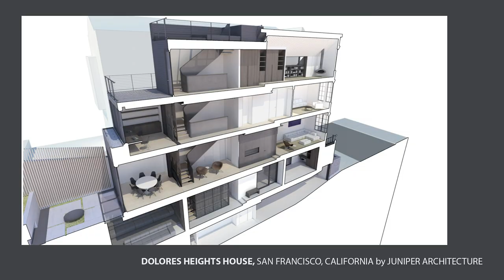You Are the Architect of Your Life: A Conversation with Josh Lowe About Conscious Life Design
Maine-based architect, Josh Lowe, lives with his wife and daughter on a coastal Maine island—a decision that was as carefully considered as the process he uses for design creation. Less than three years ago, their young family was in San Francisco, with Josh working on residential and commercial projects coming out of the Bay Area tech boom. Many of their friends were transplants like themselves, who had moved to the area early in their careers in order to gain experience among their intellectual peers, and over time gradually moved away again. As their daughter got older, Josh and his wife, Carleigh, decided to seek a community with more stability: a place where people stay, and where they could raise their daughter to sail, ski and otherwise appreciate a close connection with the outdoors. On this episode of Radio Maine, Dr. Lisa Belisle explores Josh’s physical journey from Delaware to Mill Valley, with stops in Prague and Rome along the way, his professional journey from art student to builder to architect, and his personal journey into fatherhood, navigating the shifting priorities that come with having a young family. Thank you for joining us in this conversation of conscious life design, and for being part of our Radio Maine community.

Every week, Dr. Lisa Belisle brings you an interview with a member of our artistic community, including artists, art collectors and more. Browse the full collection: